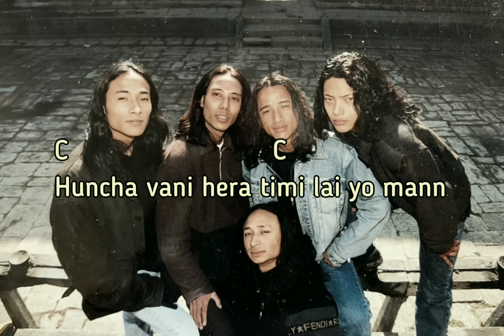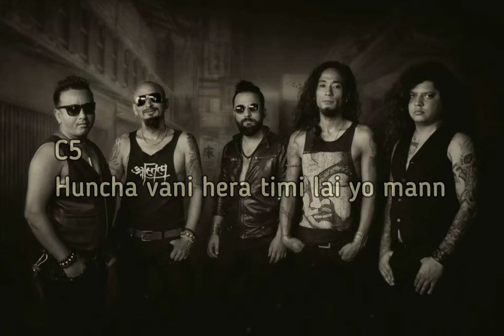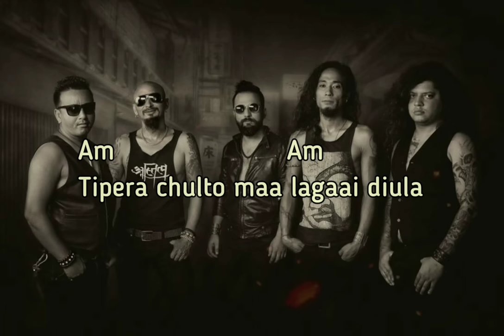Maryo ni Maryo lyrics with chords by cobweb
Maryo ni Maryo lyrics and chords